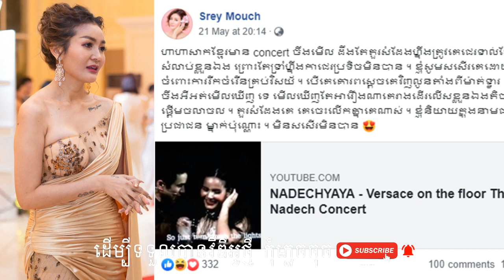ស្រីម៉ុច ក្រោយឃើញ​ការប្រគំ​តន្ត្រី យ៉ាយ៉ា និង ណៈ​ដេ​ត និយាយចំៗ,ជូលី ក្មេងមែន តែគិតវែងឆ្ងាយ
ឆាណែល VJ Sothea បង្កើតឡើងគោលបំណងចែករំលែកនូវពត័មាន តារាសិល្បះ និង ពត៏មានចំណេះដឹងផ្សេងៗ ទៅកាន់អ្នកទស្សនា តាម យូធូប សូមអរគុណ្យសម្រាប់ការគាំទ្រ